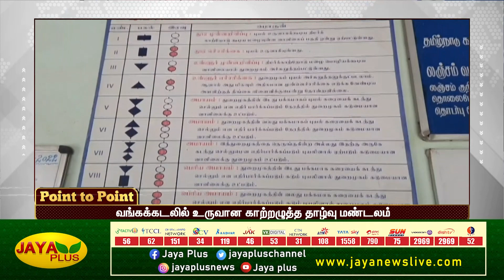வடமலையான் மருத்துவமனை 2வது நாளாக வருமானவரி சோதனை | POINT TO POINT | காலை 9 மணி | 10.05.2023